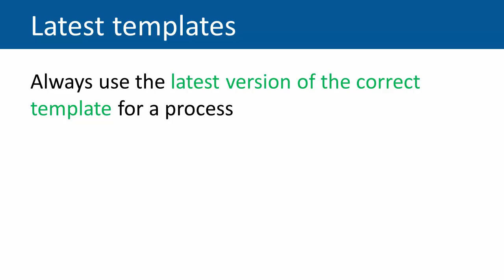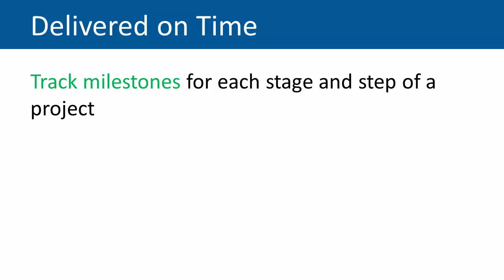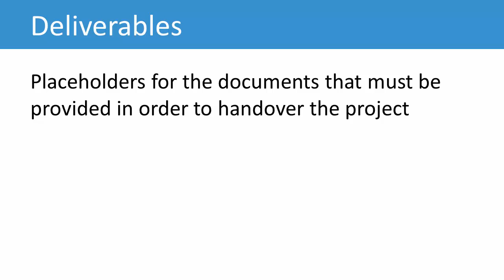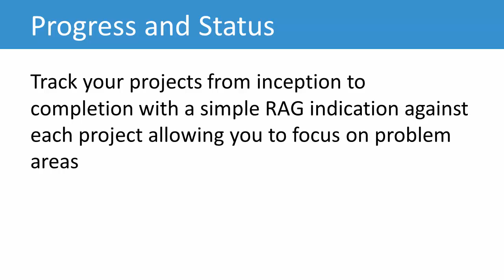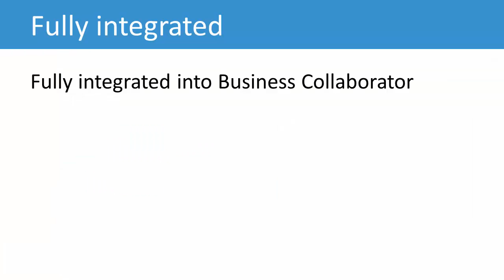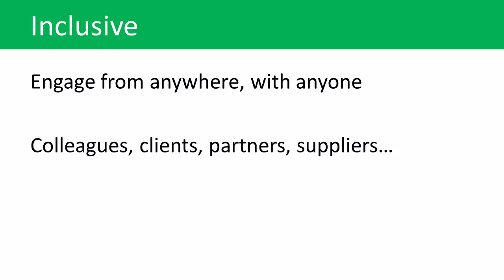Assure 2.0 Overview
Assure ensures the things you do are correctly documented, follow process, adhere to standards, are easily auditable, meet agreed milestones and are ready for handover.